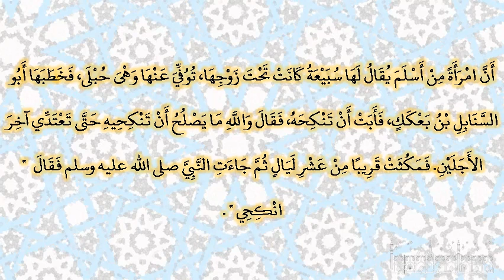صحيح البخارى - كتاب الطلاق - 5318 - باب: {وأولات الأحمال أجلهن أن يضعن حملهن}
حدثنا يحيى بن بكير، حدثنا الليث، عن جعفر بن ربيعة، عن عبد الرحمن بن هرمز الأعرج، قال أخبرني أبو سلمة بن عبد الرحمن، أن زينب ابنة أبي سلمة، أخبرته عن أمها أم سلمة، زوج النبي صلى الله عليه وسلم أن امرأة من أسلم يقال لها سبيعة كانت تحت زوجها، توفي عنها وهى حبلى، فخطبها أبو السنابل بن بعكك، فأبت أن تنكحه، فقال والله ما يصلح أن تنكحيه حتى تعتدي آخر الأجلين‏.‏ فمكثت قريبا من عشر ليال ثم جاءت النبي صلى الله عليه وسلم فقال ‏  "‏ انكحي ‏"  ‏‏.‏